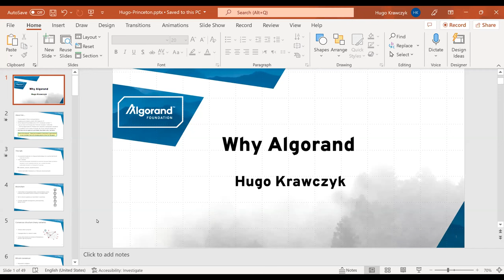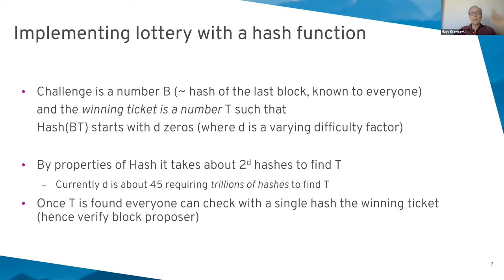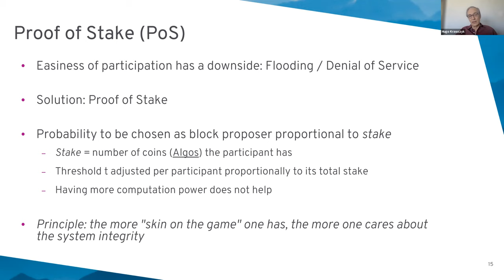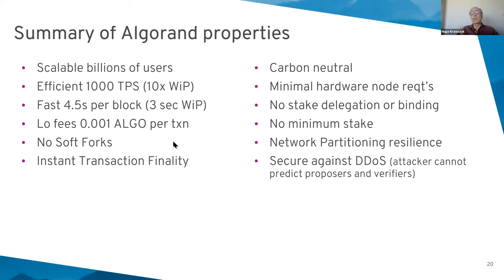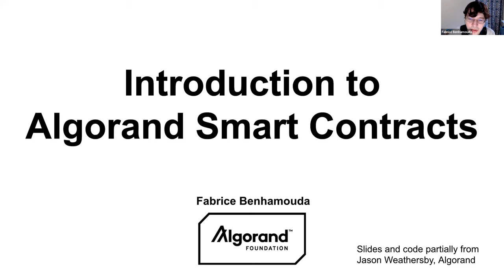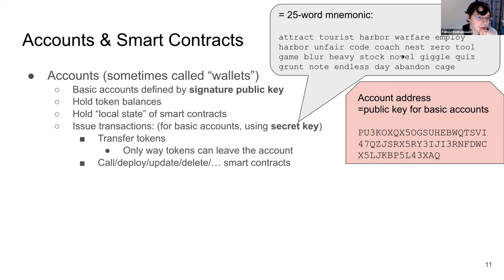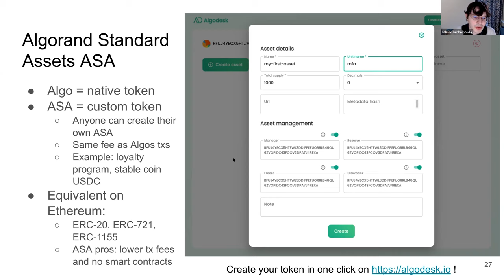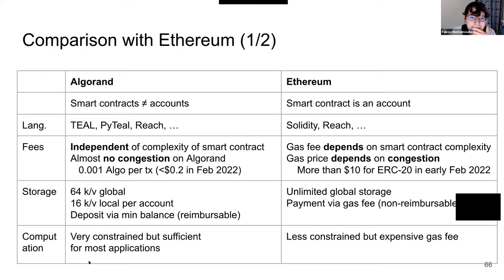Technical introduction to the Algorand protocol with the Princeton Blockchain Society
The Foundation's Fabrice Benhamouda and Hugo Krawczyk speak with the Princeton Blockchain Society in this introduction to Algorand session.

This “Introduction to Algorand” consists of an overview of the Algorand protocol and a technical introduction to Algorand.

This event was recorded remotely on March 21st, 2022.